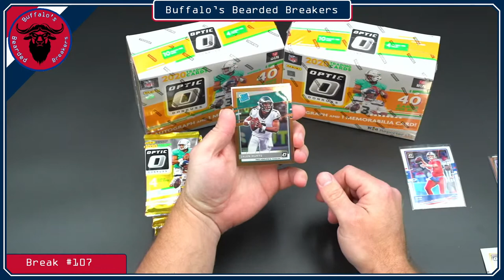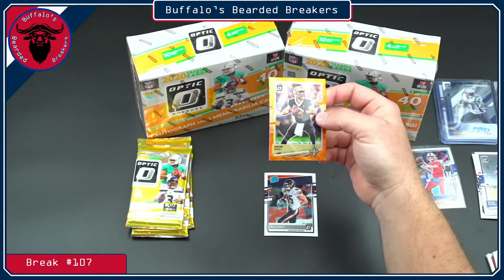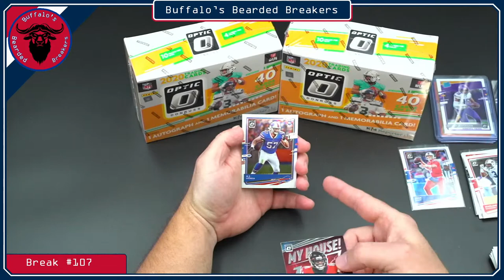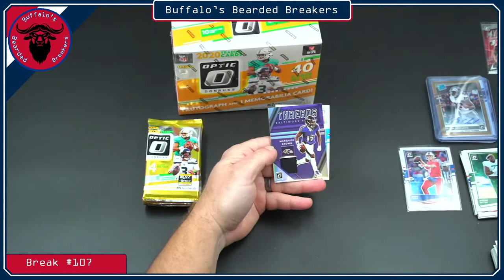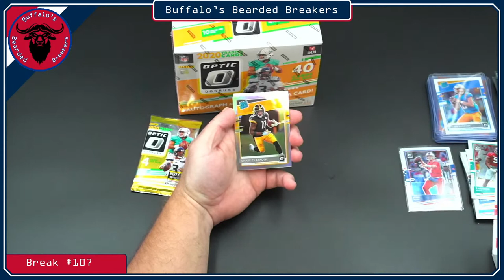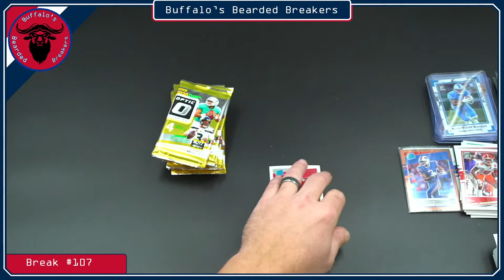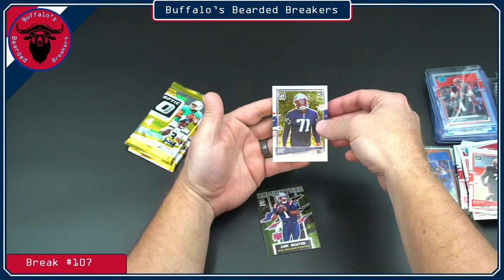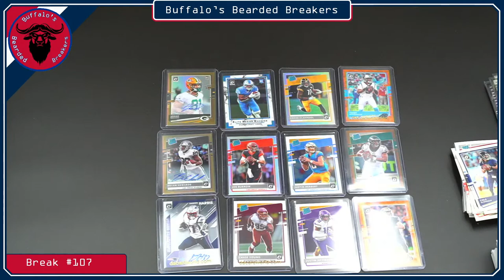Break #107​ - 2020 Panini Optic NFL MEGA Boxes x3 by Buffalo's Bearded Breakers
Three Sealed MEGA Boxes - Live Break for 2020 Panini Optic MEGA  Boxes (Break #107)
Auction Ended 4/4/2021 @ 4pm EST